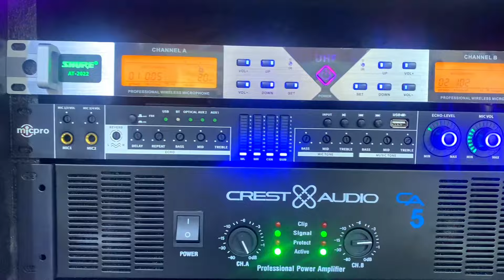Loa Kéo Điện 2 Bass 40 - Công Suất Khủng - Âm Thanh Hay✅NT 552 - 14.5 triệu về Đức Hoà cho Chị Gái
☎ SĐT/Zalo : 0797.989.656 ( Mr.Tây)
Địa chỉ : 8B5 Hà Huy Giáp, Phường Thạnh Lộc, Quận 12
CN2 : Tuyến tránh quốc lộ 50 - Phước Đông - Cần Đước -  Long An.
CN3 : Chợ Vĩnh Kim, Châu Thành, Tiền Giang